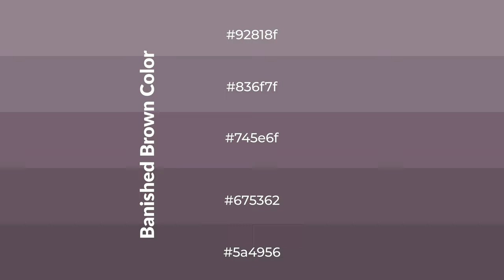Shades & Tints of Banished Brown color 745e6f A Warm Violet color #675362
Shades of Banished Brown color 745e6f Warm Shades of Banished Brown color with Violet hue for your project!

Shades
Hex 675362

Tints
Hex 836f7f

Banished Brown is a warm color, and it emits cozier and active emotion. Warm colors are symbols of warmth, fire, heat, and sunshine. It also evokes joy, passion, love, and even anger emotions. You can see them used in Restaurants and Gyms.